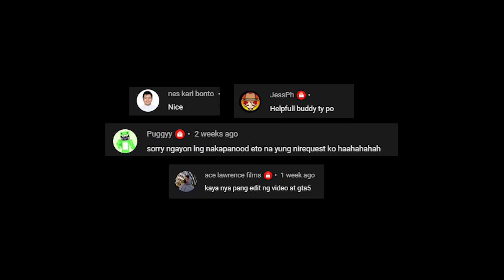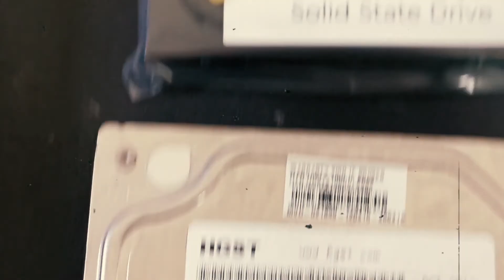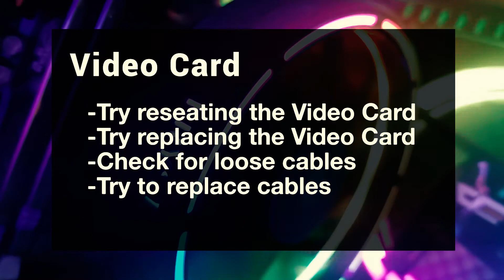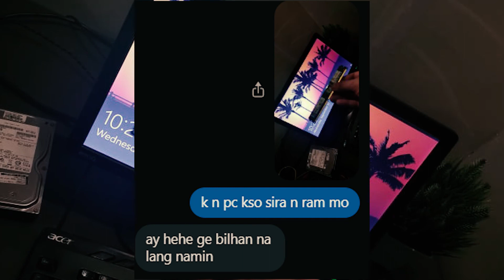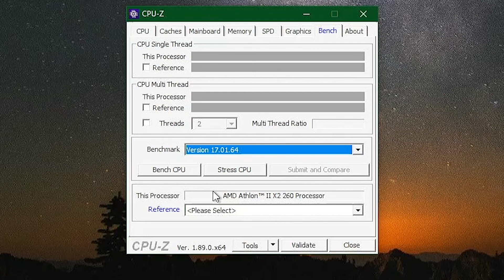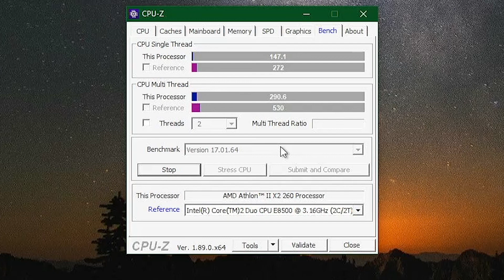PC has No Display FIX! GT 210 + Athlon II X2 260 in 2021!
For Build Guides

GT 210 with an Athlon II X2 260, A blast from the past!

I really had a hard time putting out this vid, same as last year I hit a creative Rut! Andaming difficulties technical (Audio / hardware) and personal (self esteem and anxiety! Lol)! So I am glad I finished this video finally! YAY!  This is my friends PC and in this video we are gonna troubleshoot it because it has Power but no display.

[TIMELINE[
00:00  Introduction
02:02  Troubleshooting
04:17  PC Specs
05:40  Benchmarking Games (Valorant, CS Go, Roblox, LoL)
07:47  Conclusion

There are a lot of possible causes for a PC with no display. The most common cause is a defective GPU or a defective RAM, but it could also be any other part. To fix this try to eliminate any potential problem one by one. It is also helpful to have the beep sounds, assuming it is not the motherboard that is faulty!

I always love to hear your thoughts and opinions.
I can answer tech related problems! Feel free to message!